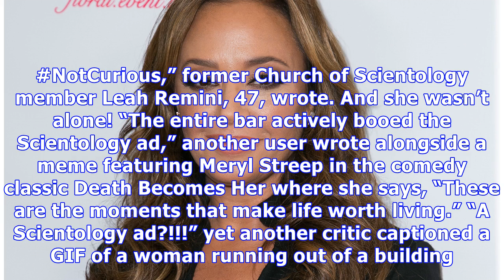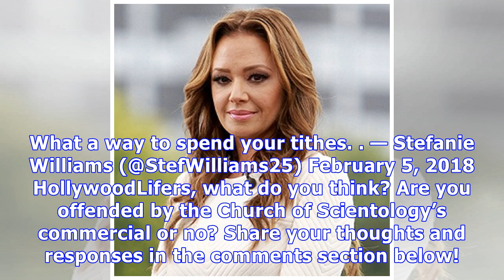Leah Remini & Super Bowl Viewers Furious Over Scientology Commercial — See Scathing Tweets